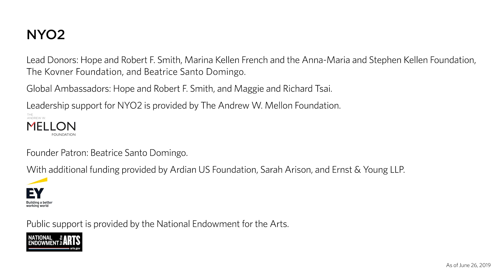Welcome 2019 NYO2!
The 80 members of this summer’s NYO2—extraordinary teen instrumentalists ages 14–17 from across the United States—come together for a training residency at Purchase College, SUNY, before returning to Miami Beach for their second annual summer residency with the New World Symphony. The program culminates in performances at Miami Beach’s New World Center and at Carnegie Hall.